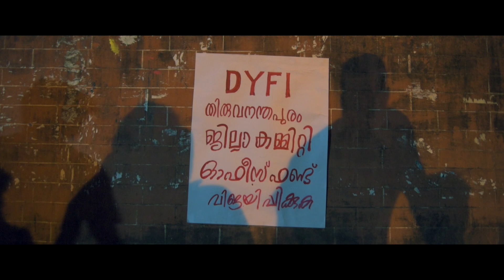DYFI ADD FILM THIRUVANATHAPURAM DYFI KERALAM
ADD LDF KERALAM CPIM
RATHEESH ROHINI